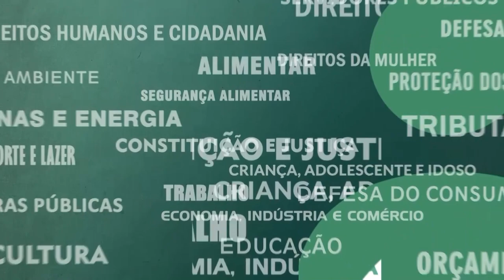Resumo Comissões - CPI Violência Cibernética - 16/11/23